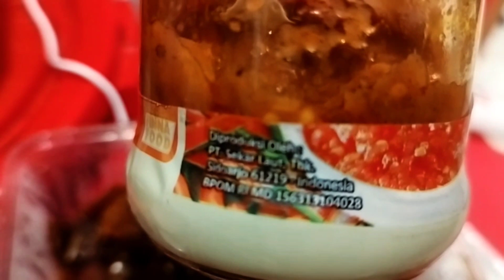MAKAN MALAM DI HONGKONG DI BELIKAN MAJIKAN HO FENG NOODLES KWETIAW GORENG DAGING SAPI. MANTAPSSSS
Makan malamku pakai ho feng noodles